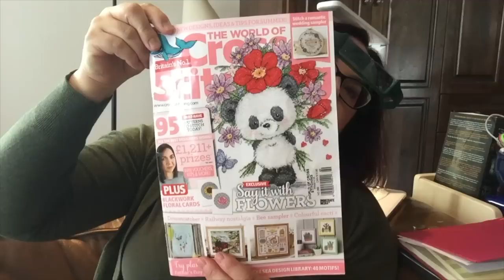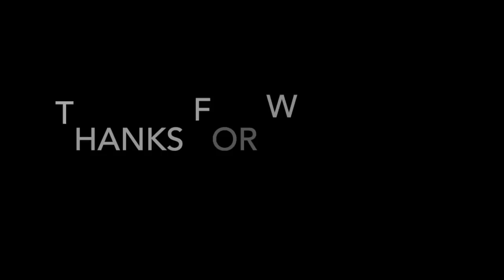Fourboysandanlgirl Stitch With Me 2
This video is about Fourboysandanlgirl Stitch With Me 2